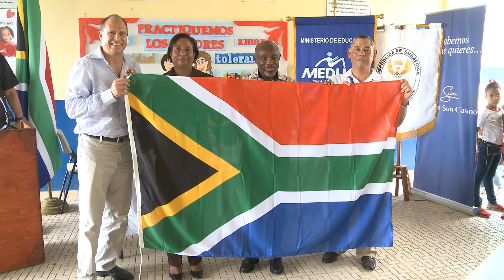Meduca Panama - se construye centro deportivo en colegio en la prov. de Colón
se constuye un nuevo centro deportivo en la escuela República de Sudáfrica en Colón con el aporte del Grupo Sun International y el embajador Sandile Nogxina que favorecerá a 950 estudiantes a un costo de 200 mil balboas